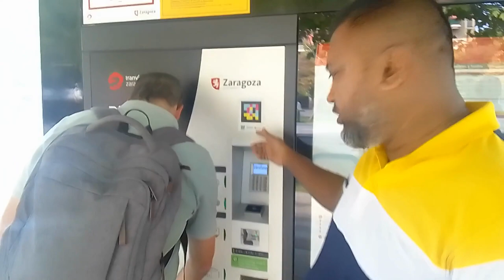Zaragoza Tour: Trum Ride.